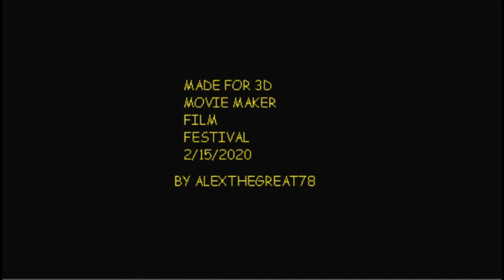Doraemon Goes To The Store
3d movie maker thing I did for a contest a few months ago but never put up anywhere

it didn't win :(